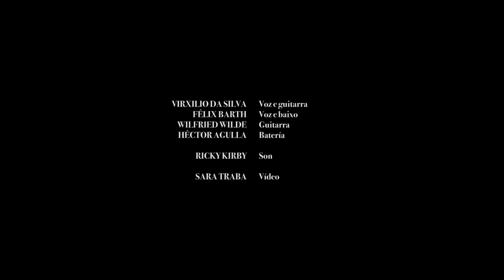Loiros - PDC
"PDC", escrito e interpretado por LOIROS:

Virxilio da Silva: guitarra, voz
Felix Barth: baixo, voz
Wilfried Wilde: guitarra
Héctor Agulla: batería

Gravado no Ecolectivo (Vigo, GZ) en Febreiro de 2019
Son en vivo e mistura: Ricky Kirby
Video: Sara Traba

Letra:

Could you look me in the eye?

Just to make sure we´re alive

Will you show me youer smile lines

No words allowed

Wake up!

Do we follow the same dream?

Just a kingdom with no needs

Seven feathers for no bird

Catch our dream, make it real

Wake up!"